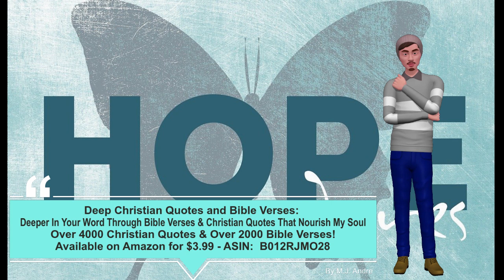Deep Christian Quotes and Bible Verses – J. R. Miller13